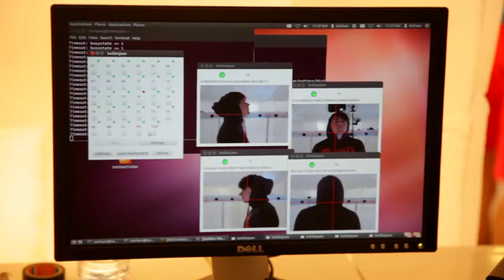3M8S-TV - Fragment: De jongens laten een 3D scan nemen op de fandag in Bobbejaanland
De jongens laten een 3D scan van zichzelf nemen in de speciaal daarvoor voorziene ruimte in Bobbejaanland.